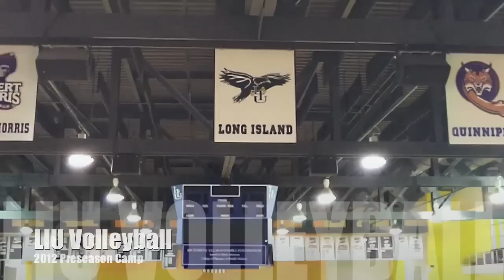2012 LIU Brooklyn Volleyball Preseason Preview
Senior Ashley Rice and head coach Kyle Robinson talk about the 2012 Blackbirds and preseason camp.